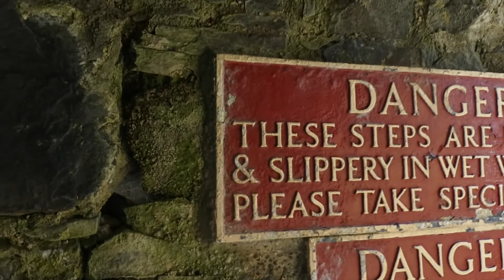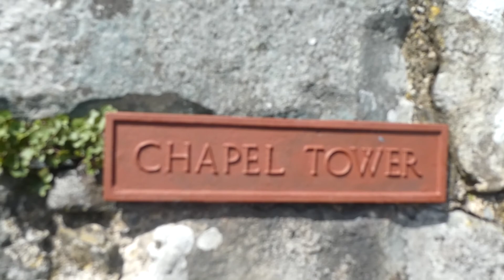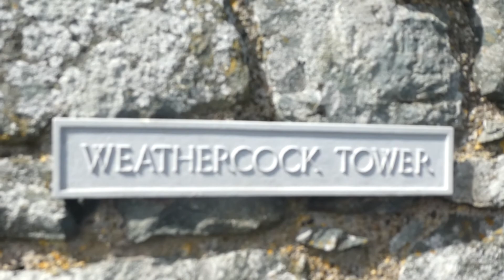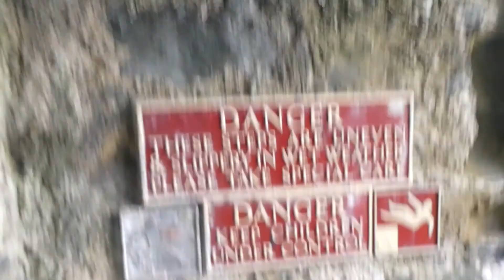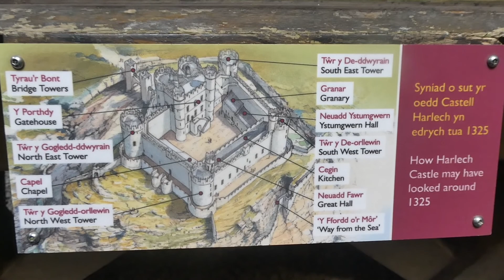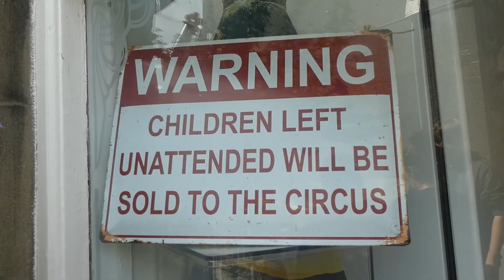Glamping in Wales Last Day: Harlech Castle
It's been so long.  I'm so bad!!! I'm so sorry for being really bad at uploading. i still have plenty of videos that, when I remember,  will be up hopefully before the new year.

Anyways, if you want to see any of the other wales vlogs the playlist is here: